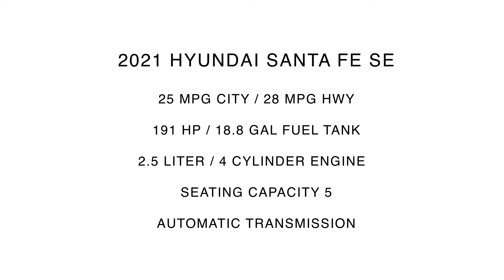2021 Hyundai Santa Fe SE | For Sale | 361870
Universal Hyundai -